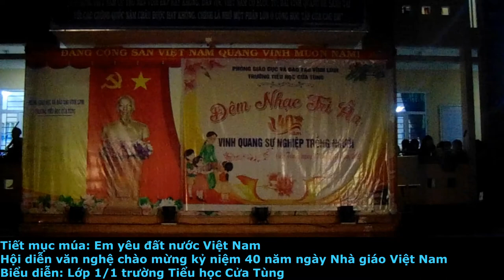lop 1 1 múa Em yêu đất nước Việt Nam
Hội diễn văn nghệ